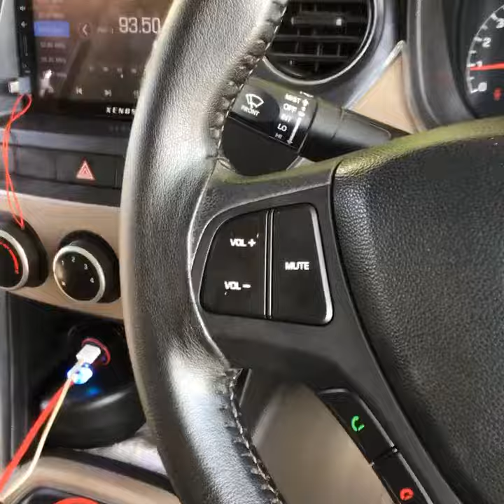Hyundai i10 grand steering wheel control install by autobull car accessories Vadodara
Autobull car accessories fitting new product for all cars steering wheel control like Maruti Suzuki breezza swift Dzire Hyundai i10 i20 creta Tata nexon toyota Crysta and many more if want more detail what’s up -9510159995